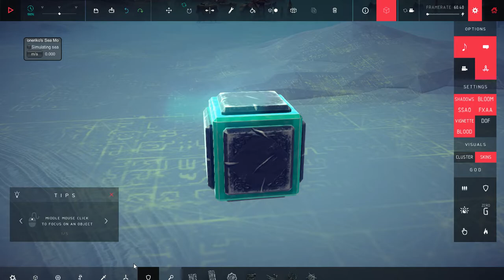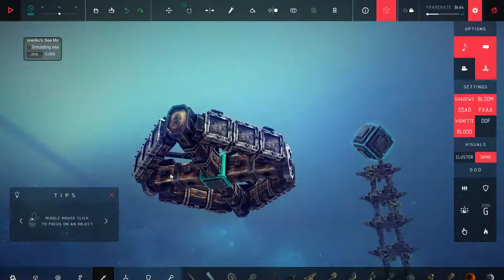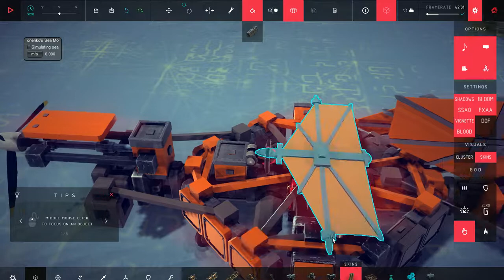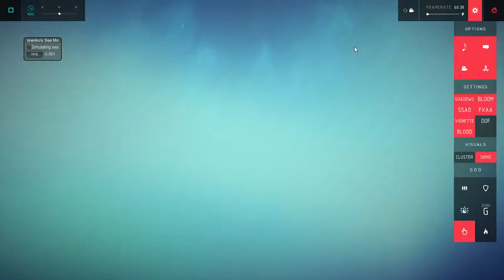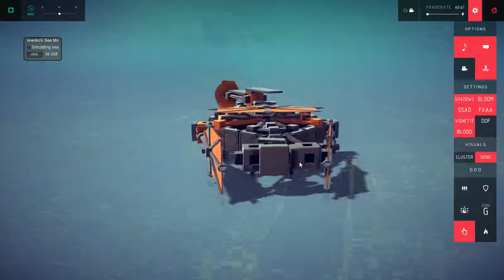Besiege Zu-Class Racer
Leave your entry links in the comments